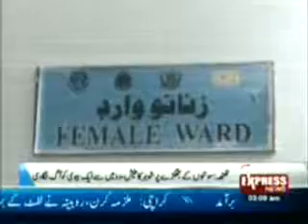230412 husband burns his wife at Thatta